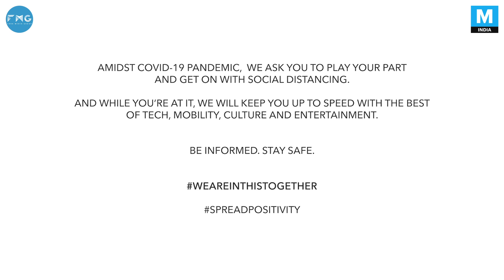This City Will Wake Up Again: Uthega Mumbai | Mashable India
The city that never sleeps aka Mumbai has seen the most unprecedented times recently. The coronavirus outbreak has brought the entire city (and the world) to a standstill like never before! But the 'always on' spirit never dies. Mumbai will rise again with a new hope and all the Mumbaikars will stand together, stronger than ever!